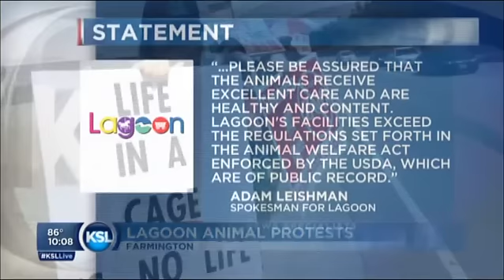KSL Lagoon Protest News Coverage June 27, 2015